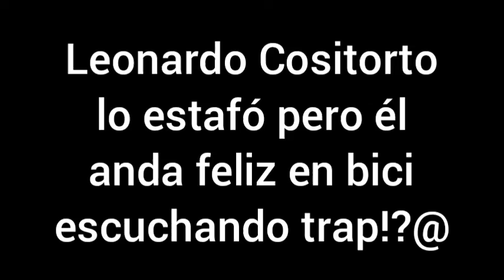UN DAMNIFICADO POR LEO COSITORTO CUENTA SU VERDAD.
Fuente: C5N.